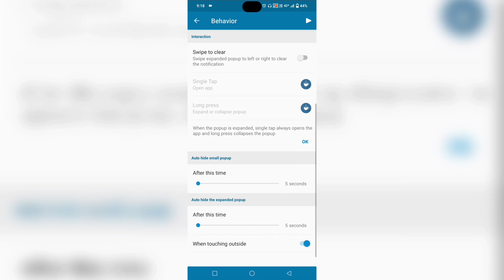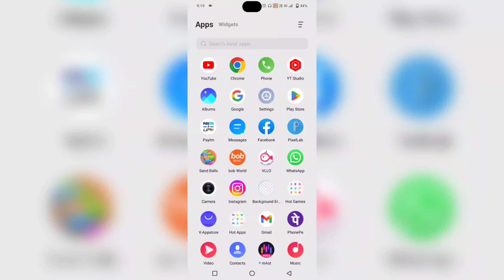How to get Dynamic Island on any Android device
Topic Cover ✓
How to get Dynamic Island feature on any Android device
how to install dynamic island features on your android phone for free